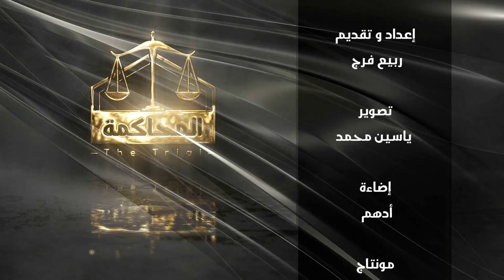المحاكمة | 353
حلقة جديدة من برنامج المحاكمة  مع  المحامي و الكاتب ربيع فرج
نتمنى ان تنال اعجابكم

تحية و تقدير